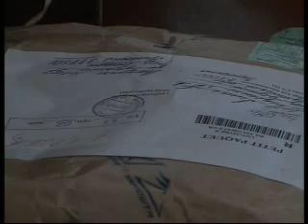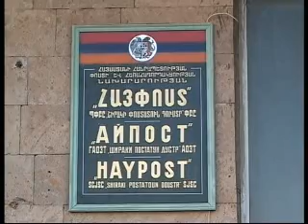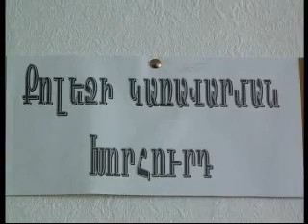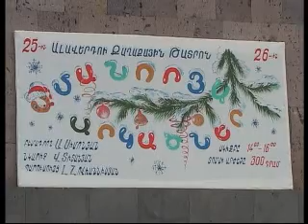20.12.08 Weekly news digest from regions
20.12.08 Այս շաբաթվա լուրեր մարզերից